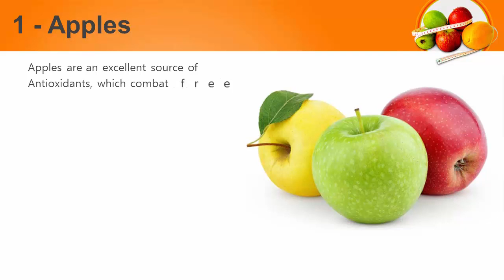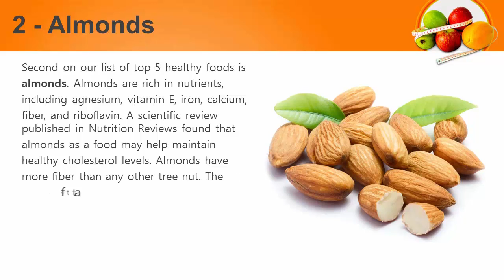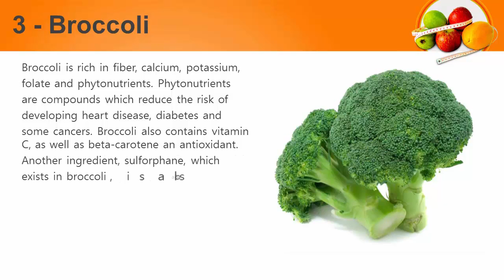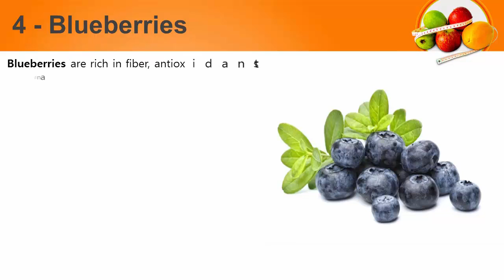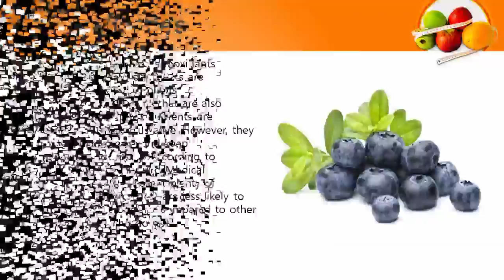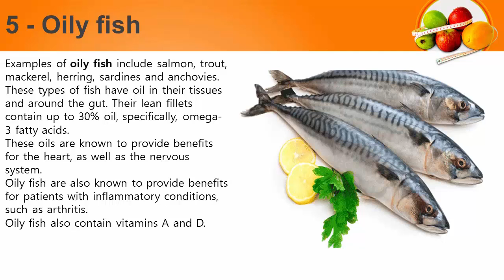Top 5 Healthiest Foods | Healthy Food | Diet Plans | Healthy Meals